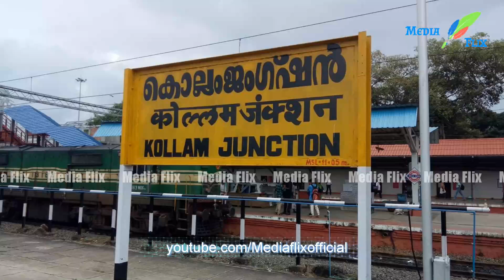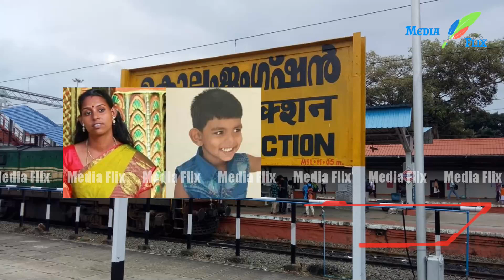എങ്ങനെ നിനക്കിതിന് കഴിഞ്ഞെന്ന് നിലവിളിച്ച് അച്ഛന്‍... 3 വയസുള്ള കുഞ്ഞിനോട് അമ്മ ചെയ്തത്...